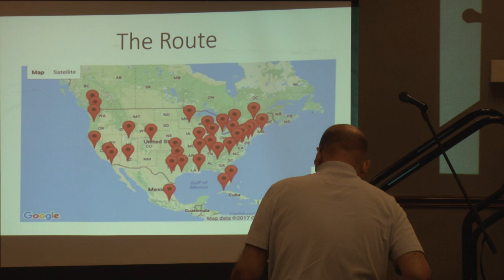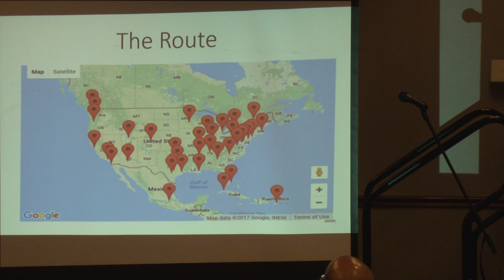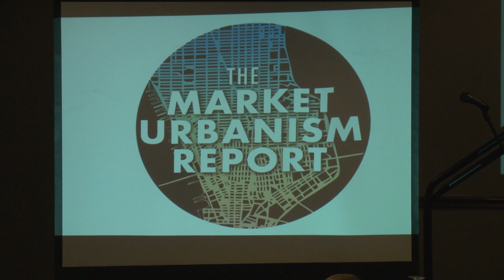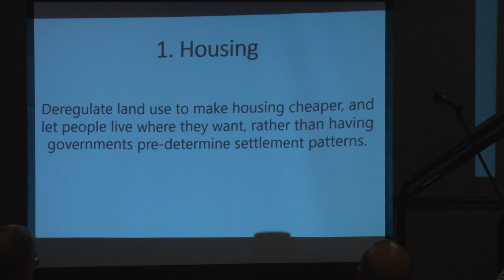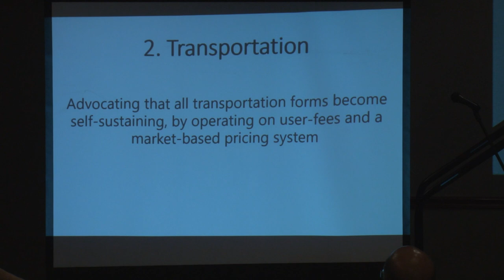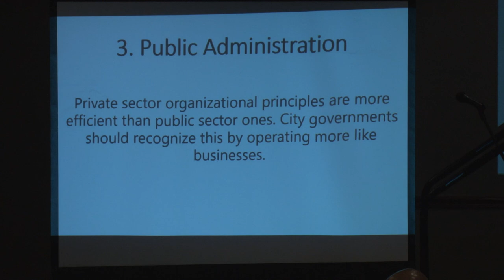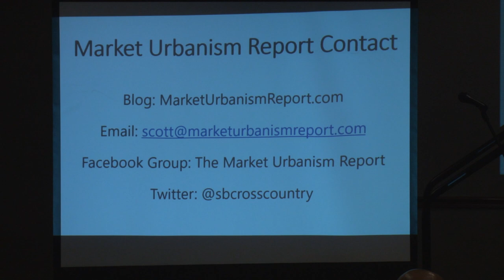21st Century Urban Economics by Scott Beyer CGO 2018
Scott Beyer speaks on 21st Century Urban Economics at the Council of Georgist Organizations Conference in Baltimore, Maryland.

Scott Beyer owns the media company The Market Urbanism Report that is meant to advance free-market policy ideas in cities. The Report features multiple articles daily, along with a video series that explains urban issues from street level. Scott is also a roving urban affairs journalist who writes columns for Forbes, Governing Magazine and HousingOnline.com. Scott is circling America to live for a month each in 30 cities, starting from Miami and ending in New York City. The point is to write a book about revitalizing cities through this Market Urbanism concept. He has also written for the Wall Street Journal, Atlantic, American Interest and National Review. You can find his work at MarketUrbanismReport.com.